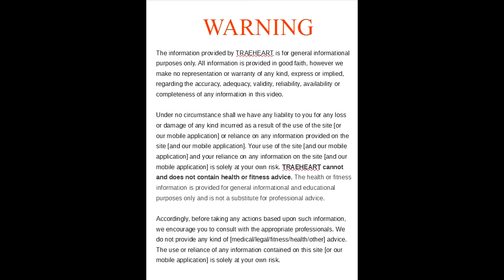Boxing fit 7. Boxing workout